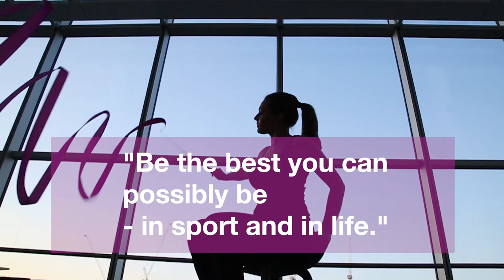This Girl Can : UCFB Academic Desislava Goranova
Watch UCFB's latest This Girl Can video featuring UCFB Wembley academic Desislava Goranova. UCFB is proud to support the growth of womeninsport !